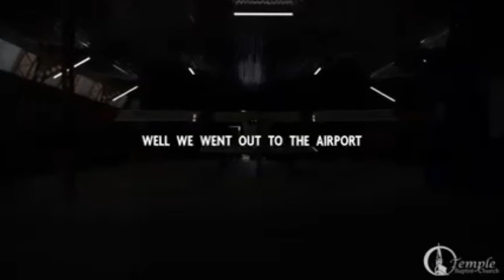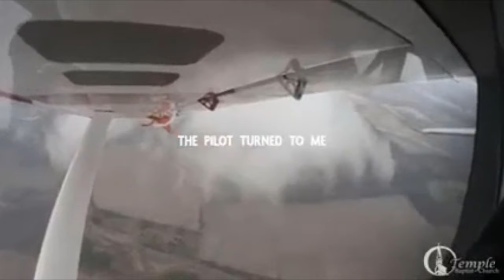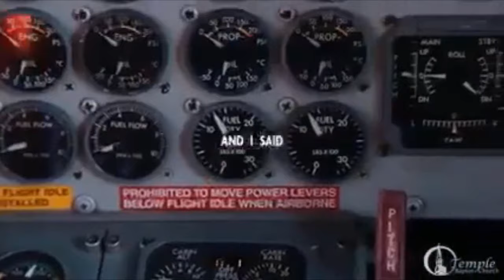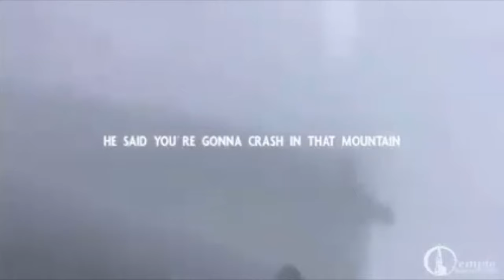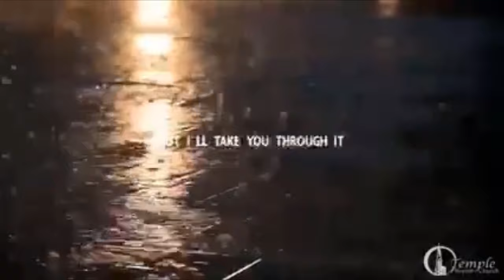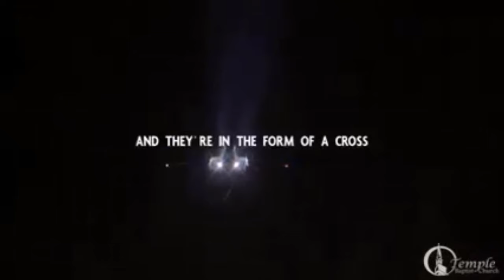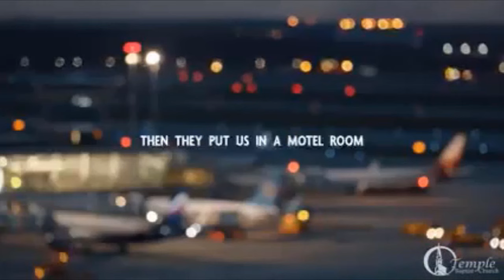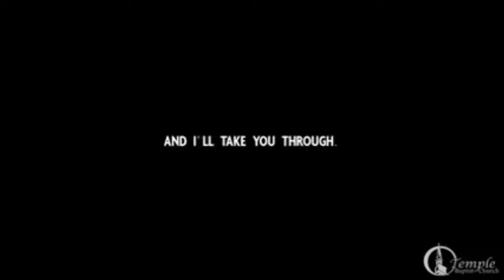Listen To God's Voice ~ I Was In Alaska